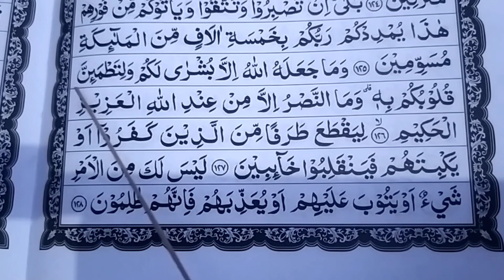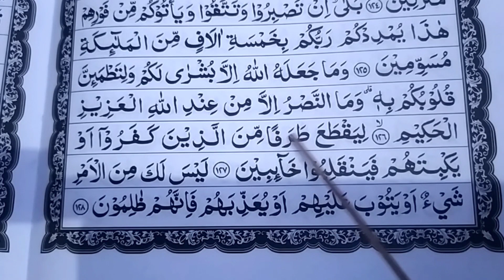Ngaji pelan mudah ditiru // murottal surah Ali Imran ayat 119-128